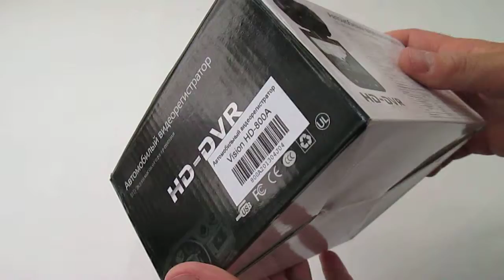Видеорегистратор Vision HD-800A | unboxing